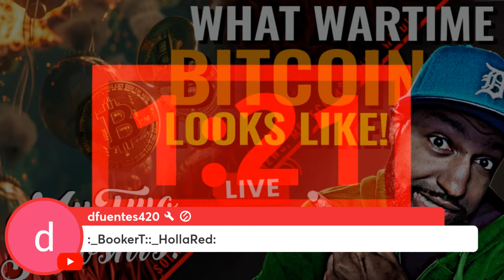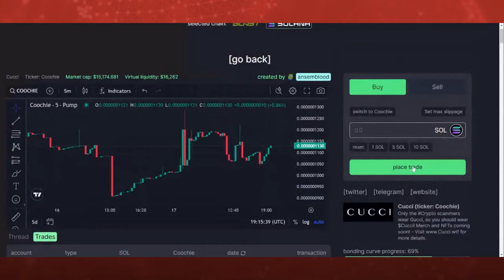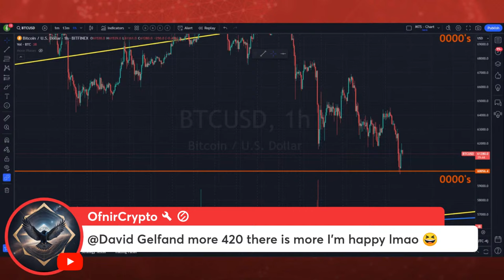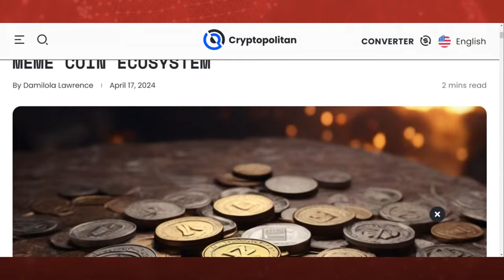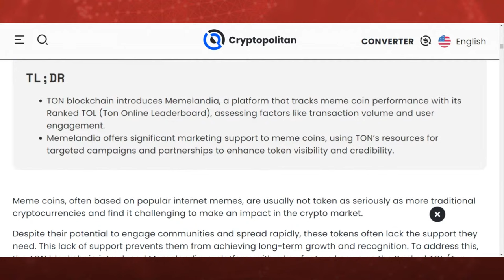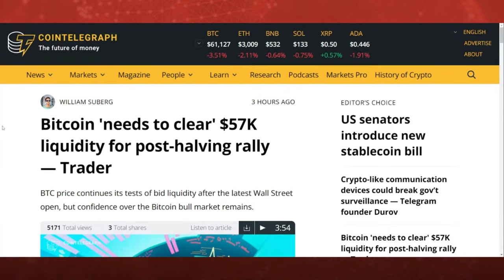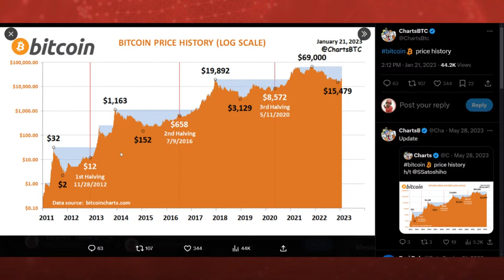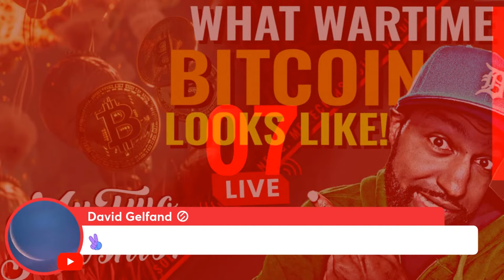World War 3 & Bitcoin: Crypto Armageddon or Digital Lifeline?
Nobody wants to think about it, but what if World War 3 erupted?  In this chilling scenario, traditional financial systems could crumble.  But what about Bitcoin and other cryptocurrencies?  Would they become worthless, or could they offer a lifeline?  Join us as we explore the potential impact of a global war on the world of crypto!

This week, one viewer will win $100 ($50 of SHIB & $50 of USDT) 🪙

Have your Blofin UID ready during this Friday’s Livestream